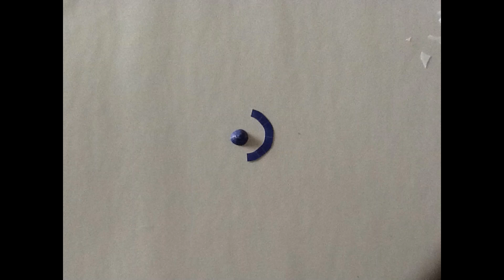Papercraft: Southwest Airlines 737-700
A little experiment I was doing with my old trusty iPad 2 and with a pair of scissors. Quality might increase in the future depending on if it's the type of content people like.
737-800 model by Mario Solorzano, modified by me into -700 standards.